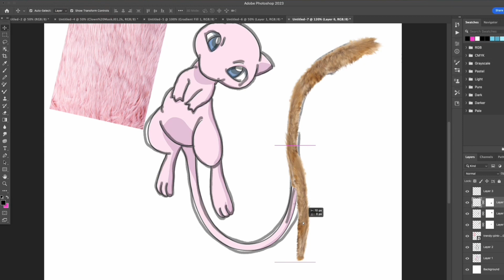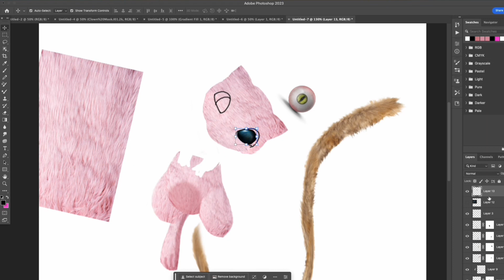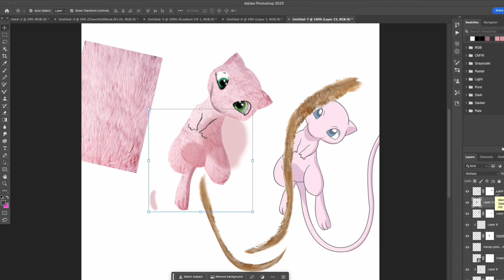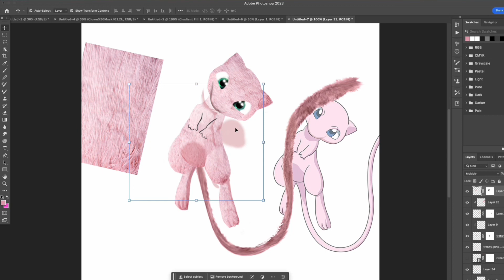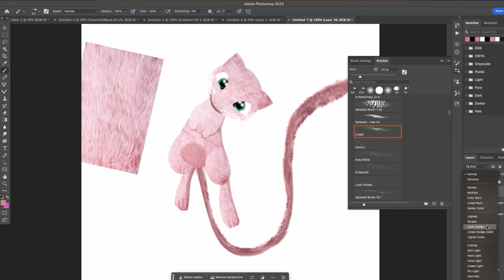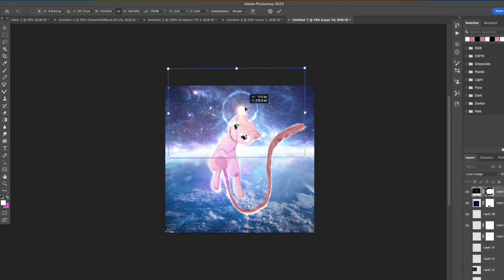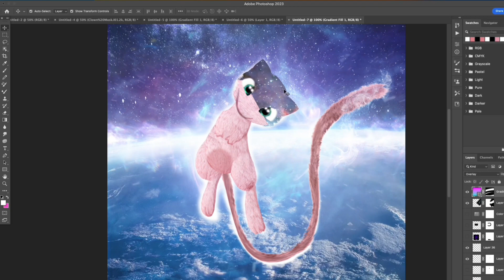First attempt to bringing a POKÉMON to life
Mew (Japanese: ミュウ, Hepburn: Myū) is one of the fictional species from the Pokémon franchise. It is a small, pink, Psychic-type Mythical Pokémon, it was added to Pokémon Red and Blue by Game Freak programmer Shigeki Morimoto, with the intent of making it obtainable, but was ultimately left out for development and technical reasons. After being discovered through data mining, its presence in the games was surrounded by many rumors and myths, which would end up contributing to the Pokémon franchise's success. For years, Mew was legitimately unobtainable in the games except some specific Pokémon distribution events or glitching.[1]

Mew's first film appearance was in Pokémon: The First Movie as one of the side characters alongside Mewtwo. The movie revealed that a fossilized Mew eyelash, found in the Guyana jungle by a team of scientists, was used to create Mewtwo, a genetically enhanced Mew clone. Mew later appeared in Pokémon: Lucario and the Mystery of Mew as a main character alongside Lucario; the backstory of the film revolves around Mew's mysterious history and how it came to be so powerful. Pokémon: The Mastermind of Mirage Pokémon had a mirage version of Mew appear as a main character in the movie who helped Ash and friends try to defeat the Mirage Master.